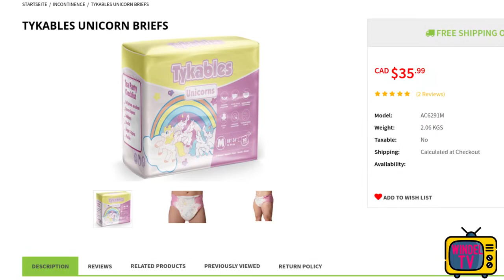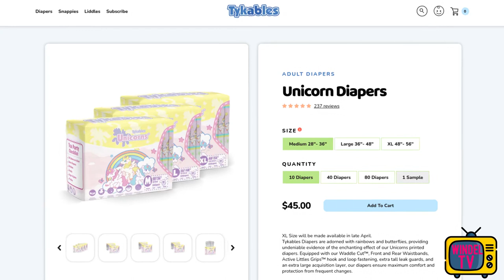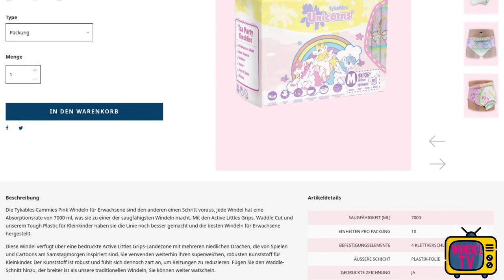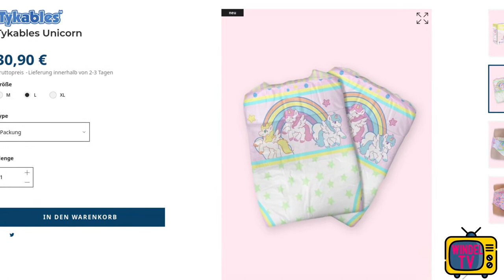News #8 Zurückgekehrt: Die Tykables Unicorn